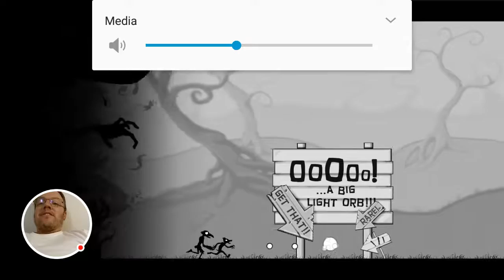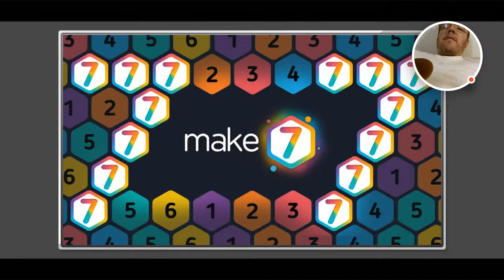Dad Reviews Crowman & Wolfboy! - 2016-09-01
Crowman & Wolfboy